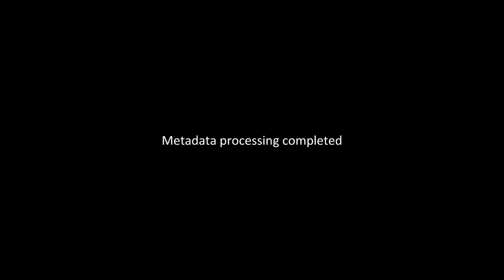EULCS Summer Split 2014 | Alliance VS Gambit w11d2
LCS EU Summer Split - Alliance VS Gambit Gaming